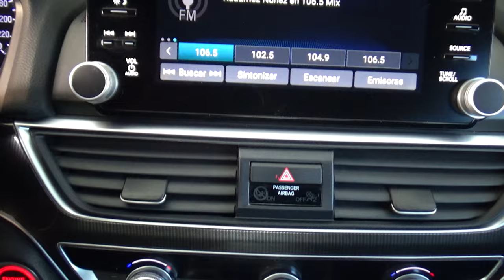Honda / Accord / 2020 - 23714